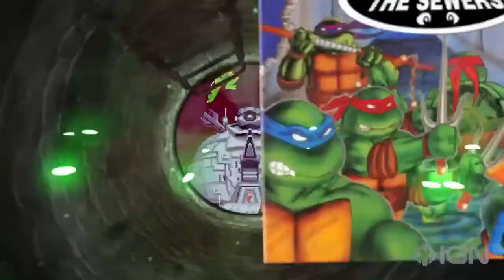TOP 16 Awesome Upcoming Best 2022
Video todos os dias!! SE-INSCREVA :)🎞